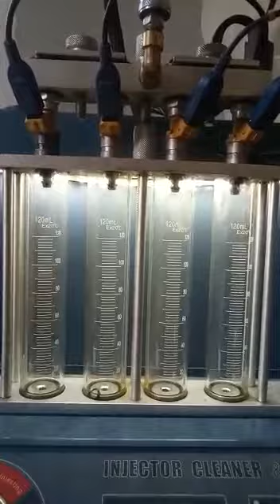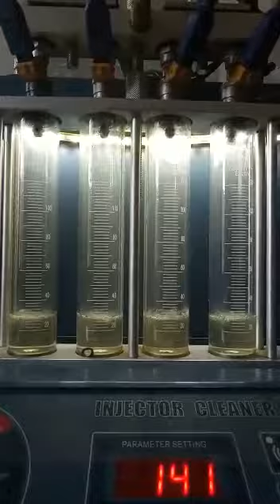18 августа 2017 г.